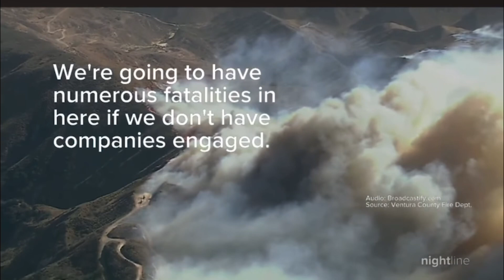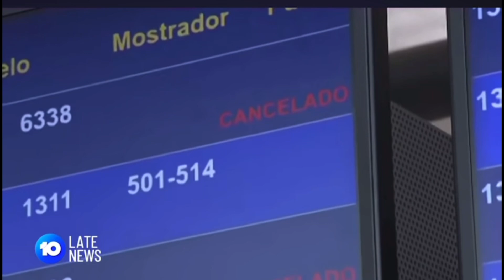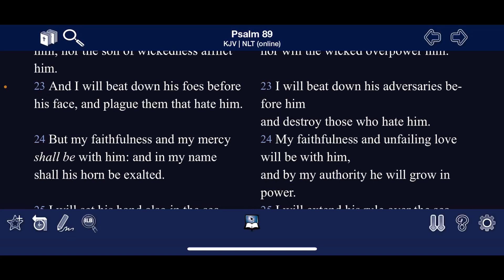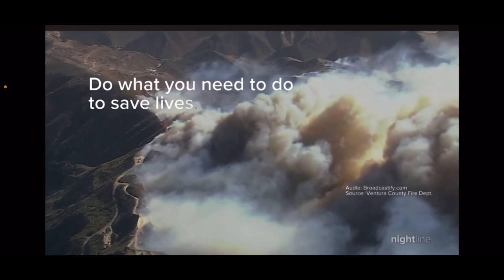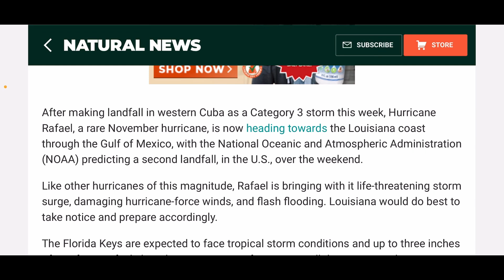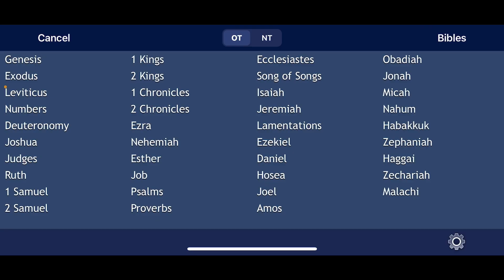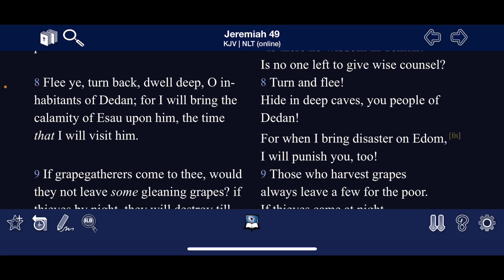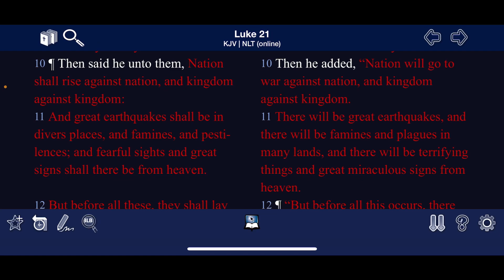The (S)election Is Over But The Plagues Continue!